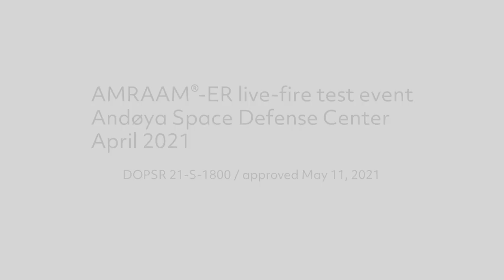The AMRAAM®-ER missile takes to the sky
Raytheon Missiles & Defense and KONGSBERG completed a live-fire test of the Advanced Medium Range Air-to-Air Missile Extended Range variant for the National Advanced Surface-to-Air Missile System. The test, conducted at Andoya Space Defense Center in April 2021, provided critical flight data that will be used to improve the missile’s future software algorithms. The team used a new NASAMS launcher that can accommodate AMRAAM®-ER’s larger size. The missile, which is powered by a Nammo-manufactured rocket motor, enables intercepts at longer ranges and higher altitudes than other effectors.